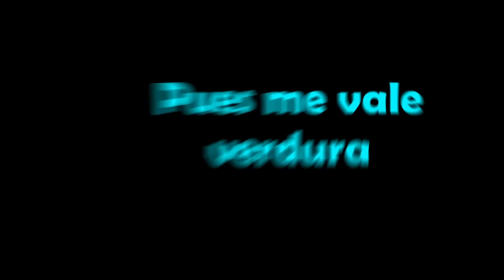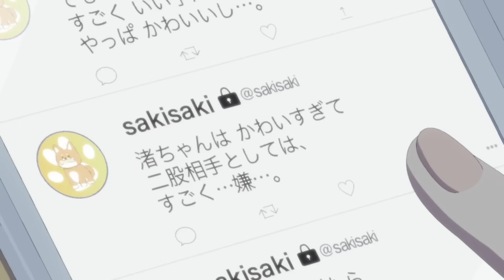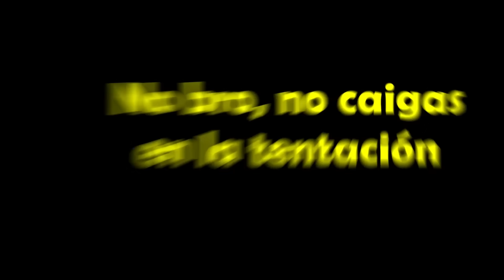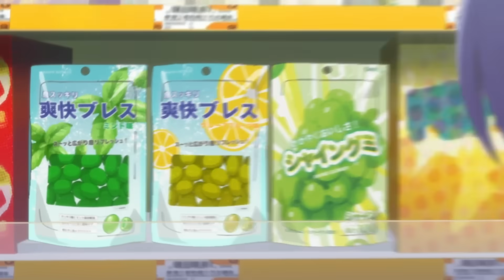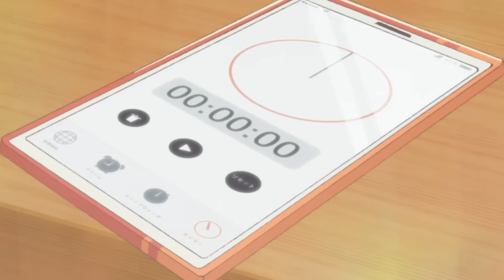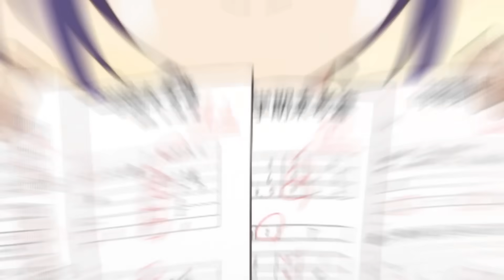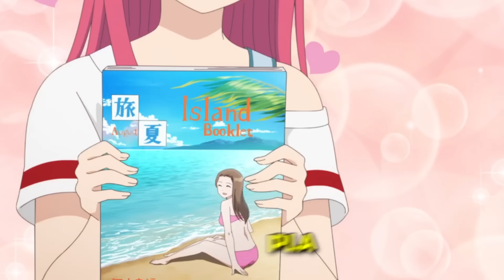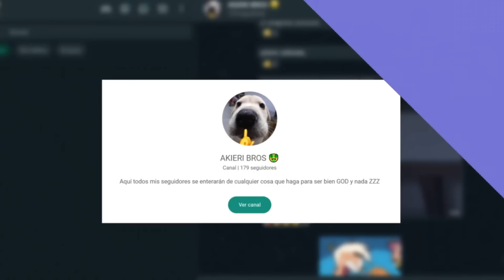🥵El PROTA SUERTUDO que se CONSIGUIÓ 4 NOVIAS ANTOJADORAS 🥵 Kanojo mo Kanojo 🥵 Anime Resumen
En este video les muestro un anime resumen de Kanojo mo Kanojo narrado en español latino por Akieri San resumidor de animes.

anime resumen
resumen anime
anime
animes
anime resumido
anime resumidos
anime h
h anime
romance anime
romance de anime
anime harem
harem anime